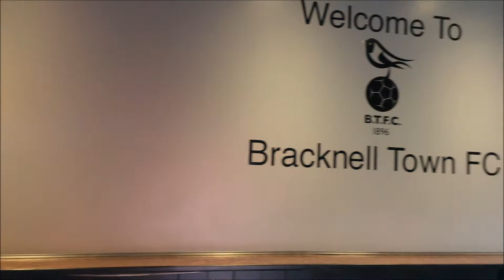Padania vs Panjab - CONIFA World Football Cup Quarter Final 2018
I couldn't resist another CONIFA World Football cup game today. Padania are ranked 2nd in the world of independent Football associations and Panjab are ranked 1st so this was always going to be a close affair by two really good teams.
Groundhopping Live Matchday Vlog from Larges Lane, Bracknell.

Topps - TheMuzzy333 (All Topps Games)

All post can be sent to the following address:-

Paul Muzzy
Arquen House
4-6 Spicer Street
St Albans
Hertfordshire
AL3 4PQ

YouTube Video Upload Schedule:-

Tuesday or Thursday - Possibly a non league or womens match

Saturday - Match day Vlog (usually Watford FC home or away games but potentially any other team in the Country from all leagues

Sunday - Possibly a non league or womens match

If you have any questions, comments or suggestions, please leave a note below

All likes and subscriptions are appreciated

Football Vlogger
Vlog, Vlogs, Vlogging, Vlogger, whatever, just please enjoy!

Any and all merchandising spoken about during this video is available